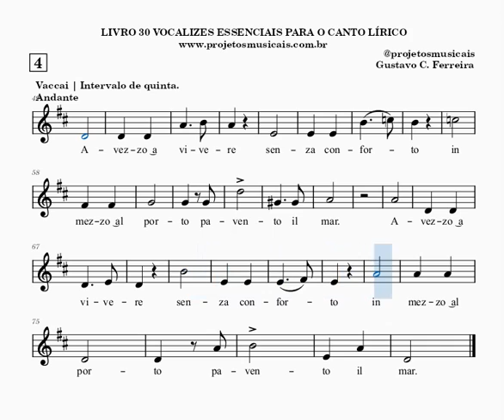LIVRO 30 VOCALIZES LÍRICOS VACCAI | PANOFKA | CONCONE | F. ABT | LUTGEN | SIEBER | E OUTROS [#4]